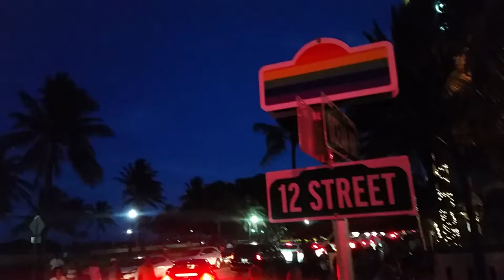THE PALACE SOBE - Tilo Ivy brings us Britney